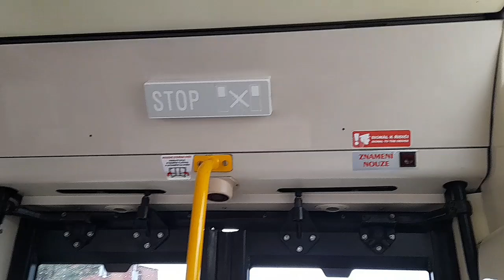Jízda trolejbusem Škoda 24Tr Citybus Ev.č 508 na lince 58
Dopravce:DPP
Linka:58
Ev.č 508